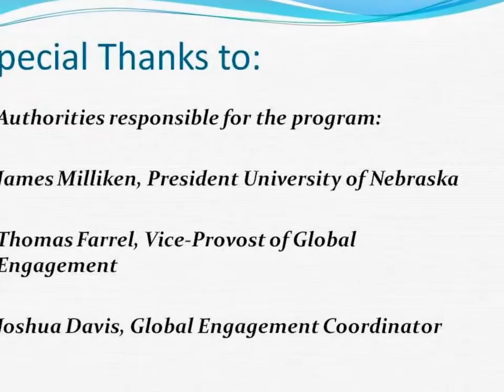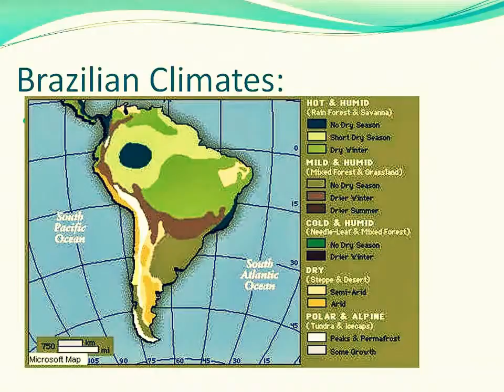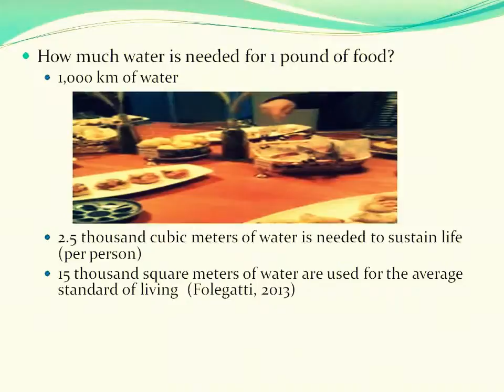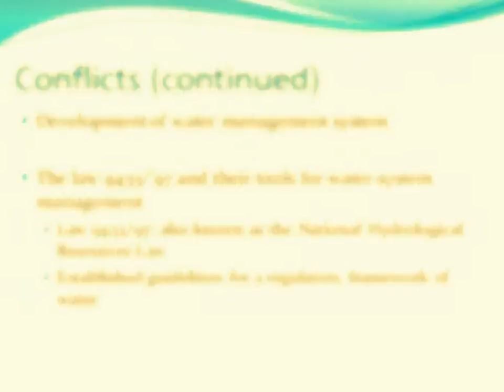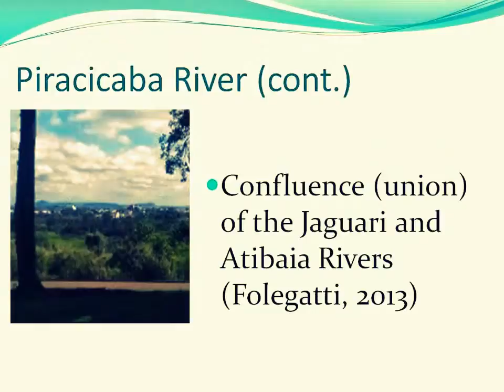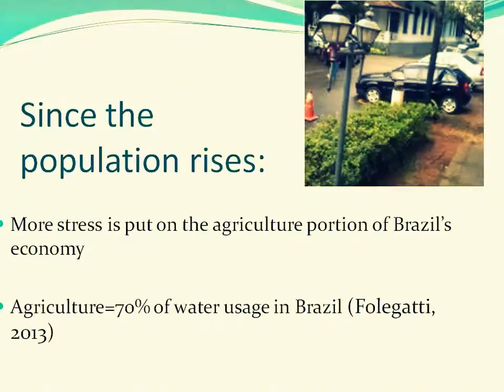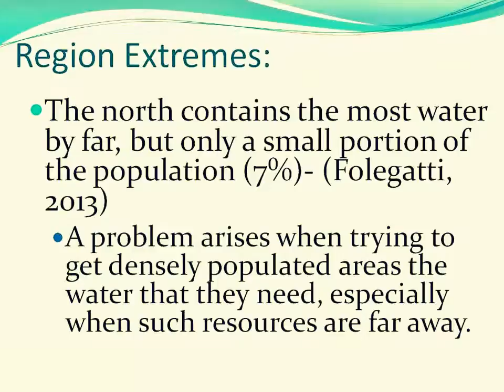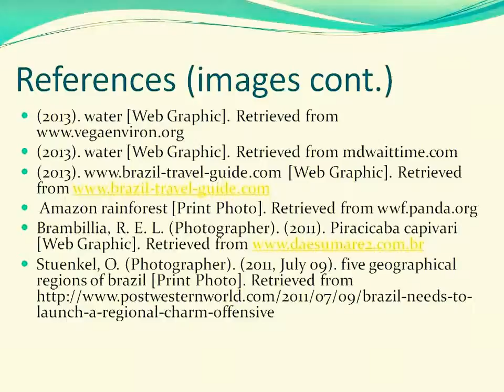My Edited Video